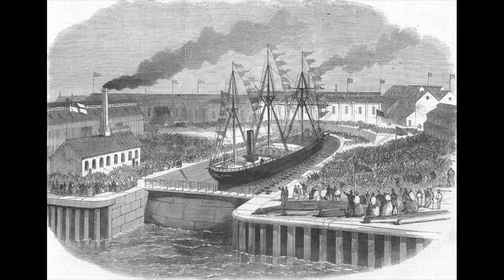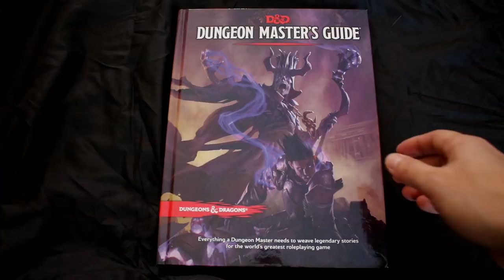Baldur's Gate, City of Blood | D&D Lore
Episode 37 - Baldur's Gate! A way to tax sailors for fun and profit!

References:
Sword Coast Adventurer's Guide